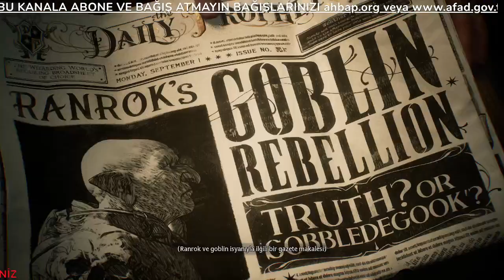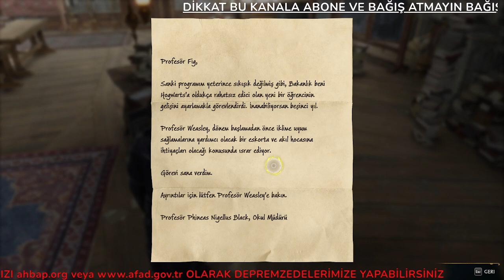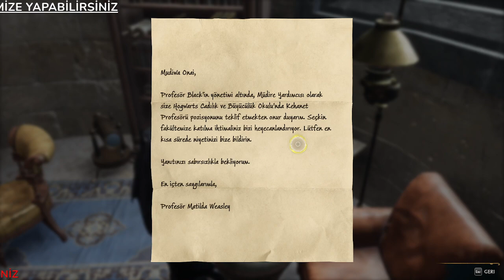Hogwarts Legacy - Türkçe AltYazı - Büyücülük Okulu Bölüm 1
Hogwarts Legacy - Türkçe AltYazı - Bölüm 1